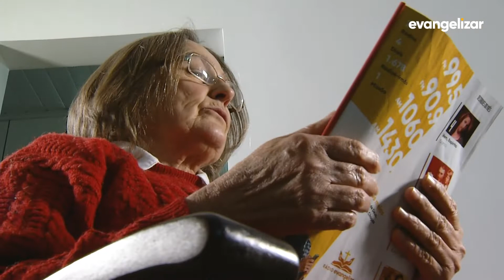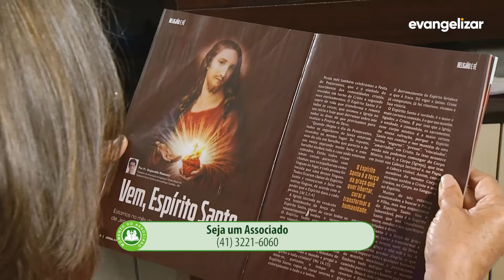Momento do Associado | Lurdes Wons [CC]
MDA19PG022I